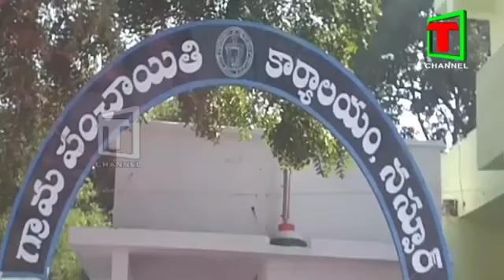మంచిర్యాల జిల్లా లో మోసపోయిన ప్రియురాలు,